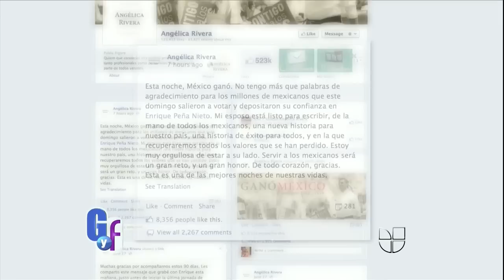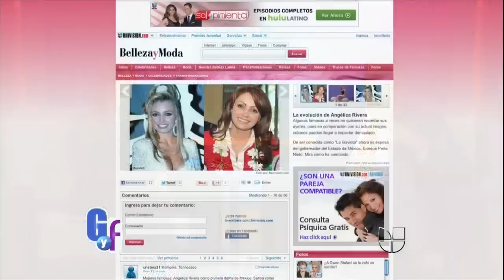El Gordo y La Flaca del 02 de Julio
Si te perdiste El Gordo y La Flaca, aquí está el episodio completo con todos y los últimos chismes.